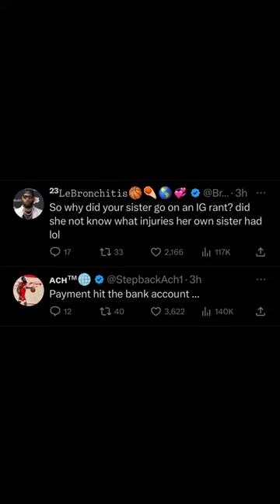Kysre Gondrezick Says Kevin Porter Jr Didn’t Do Anything To Her In Alleged Assault Case